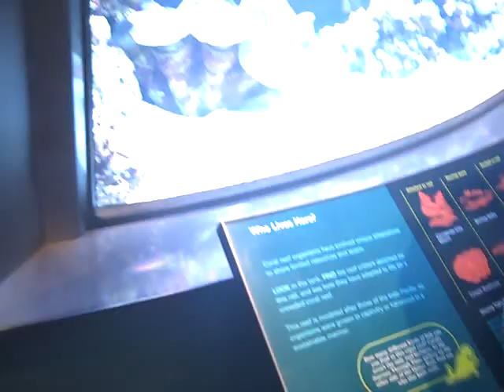Lots of little fish